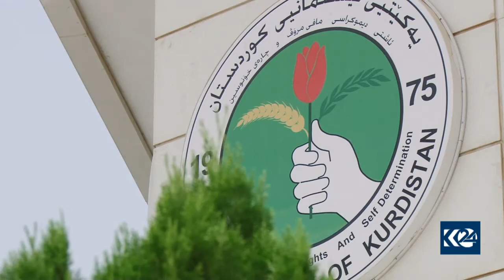ناوچه‌ كوردستانییه‌كان و گه‌ڕانه‌وه‌ی پێشمه‌رگه‌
گەڕانەوەی هێزەکانی پێشمەرگە و چارەسەرکردنی دۆخی ئەمنی کەرکووک ئێستا بووه‌ته‌ داخوازی زۆربەی هێزە سیاسیەکان لەو شارە.
دۆخی ئەمنی ناوچەکانی باشوری کەرکوک زۆر خراپە و ژیانی خەڵکی لەمەترسیدایە، هه‌روه‌ها به‌ گوێره‌ی ئامارێک کە کوردستان24 دەستی کەوتووە تەنها لەماوەی یەک مانگدا زیاد لە 200ماڵی کورد لەناوچەکانی سنووری شارۆچەکەی داقوق ئاوارە بوونەو ماڵ و حاڵی خۆیان جێهێشتووە.